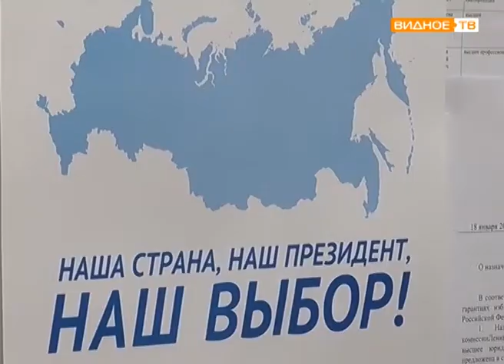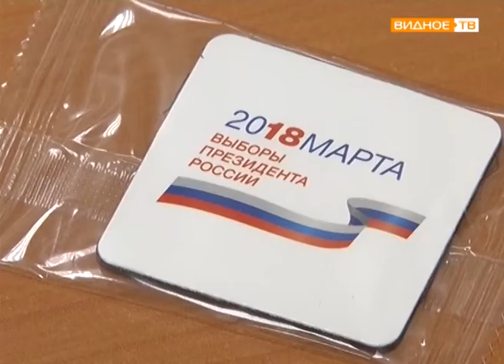"Откройте, избирком!" - поквартирный обход граждан